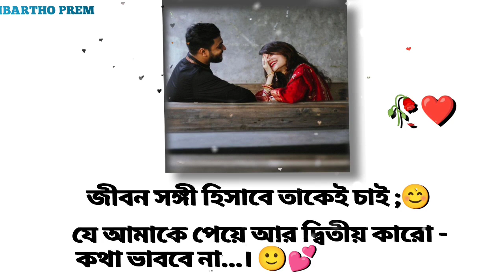জীবন সঙ্গী হিসাবে তাকেই চাই 😊❤️/Love Status 😘/WhatsApp Status Video 📸/BARTHOPREM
whatsapp status video love songs new
love song status for whatsapp
love song status video
love song status video hindi
whatsapp status video download 2022 new song
palke jhuki hai sanse ruki hai koi hame pukare song
new trending love song status
palke jhuki hai sanse ruki hai whatsapp status
@BARTHO PREM